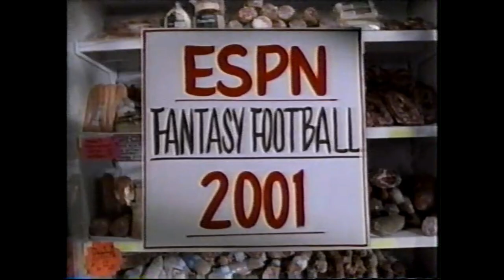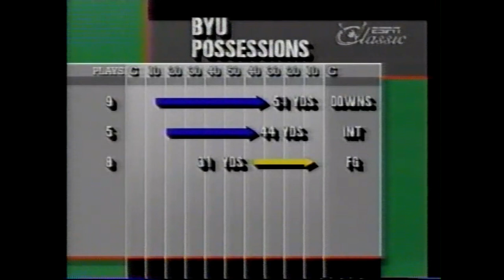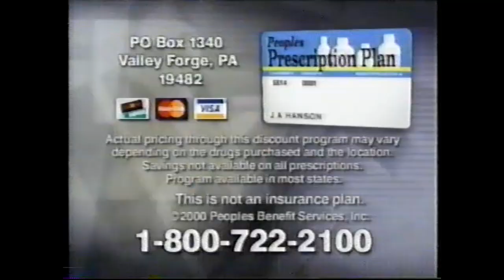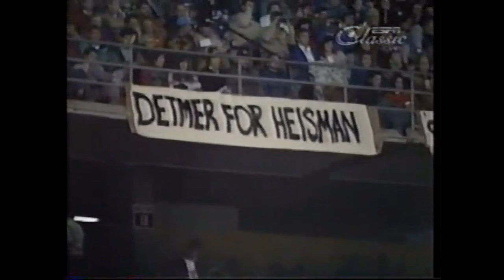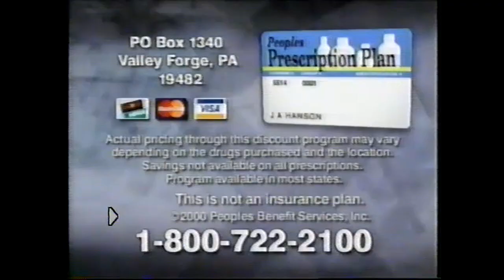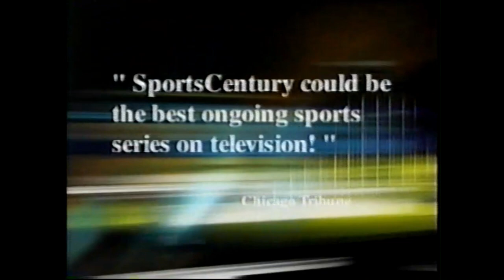1989 Holiday Bowl, BYU Cougars vs Penn State Nittany Lions (ESPN Classic)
An all-time classic - Two of my favorite teams, BYU and Penn State, went at it in a wild bowl game for the ages, the December 30, 1989 Holiday Bowl in San Diego. Cougars QB Ty Detmer and PSU RB Blair Thomas shined during this ESPN broadcast featuring Tim Brando and Vince Dooley in the booth. I recorded this slightly edited version off ESPN Classic in 2001.